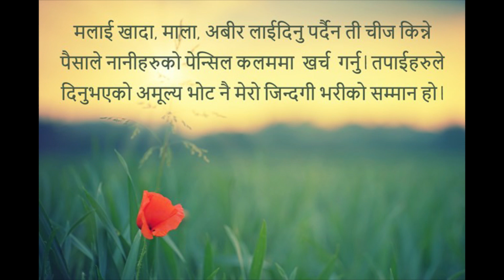Harka Sampang, Mayor, Dharan | हर्क साम्पाङका मनछूने भनाईहरु -🙏🙏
Music from East Nepal 2
Anxmus Music,